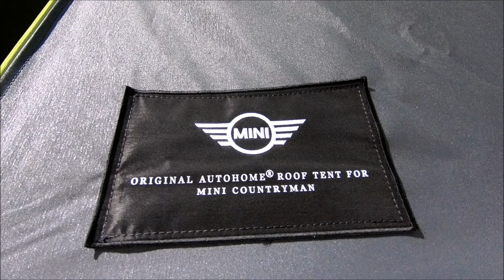MINI COOPER SE ALL4 COUNTRYMAN WITH AUTOHOME NEW MODEL WALKAROUND + INTERIOR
jaro speed
Mini Cooper SE ALL4 Countryman
electric car with autohome roof tent
1499ccm / 165kw / 224hp / 1735kg
0-100 km/h: 6,8 sec.
Vmax: 198 km/h
melting silver metallic